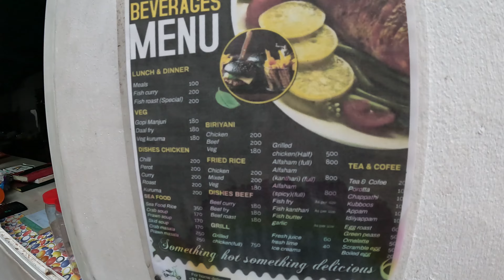Budget friendly/affordable resort with swimming pool/varkala/north cliff/tamil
Varkala is the only town in Kerala where cliffs are found adjacent to the Arabian Sea.varkala is also known as mini GOA.
Varkala is a town in the south Indian state of Kerala. It’s on the Arabian Sea and known for Varkala Beach, backed by palm-covered red cliffs.
We’re totally five members planned from Chennai via train.you can check IRCTC daily trains are there from Chennai central to varkala sivagiri plan according to that
In this video I explained about budget stay and some hangout places with complete itinerary please watch fully without skipping the video